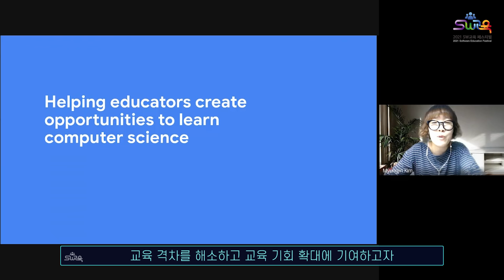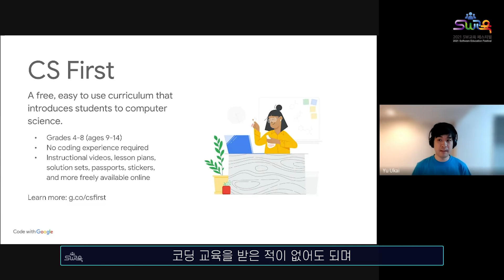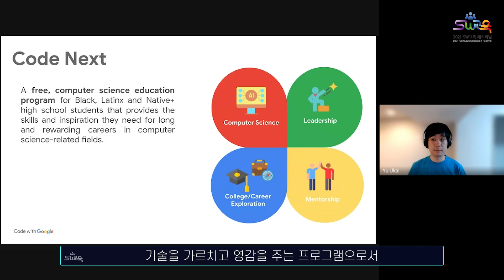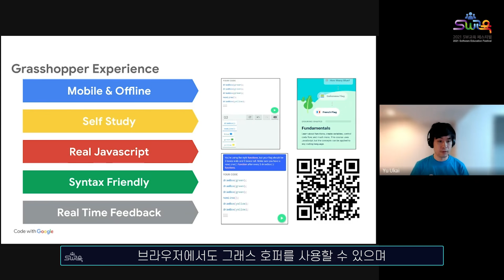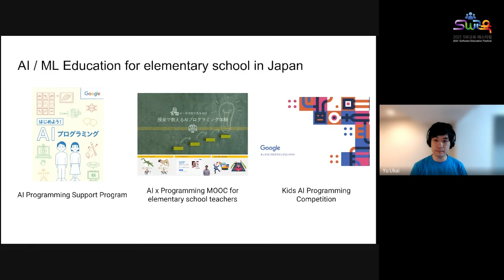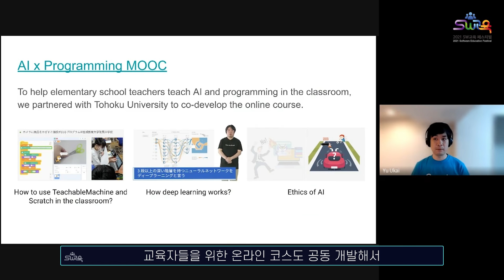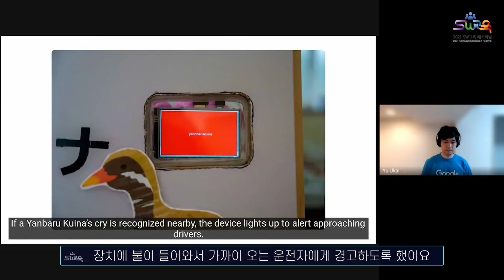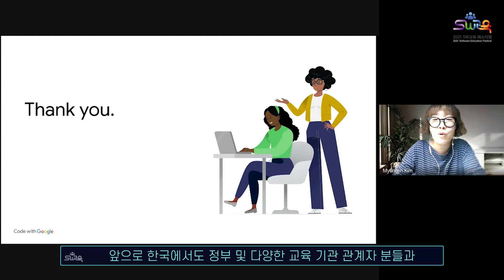모두가 평등하게 교육받을 수 있는 세상🌍 그 시작을 AI가 함께합니다🤖 미래플러스➕ 구글 김명진·Yu Ukai K12 CS 교육프로그램 매니저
교육에는 차별이 없어야한다.
그리고 그 시작은 구글의 AI 교육프로그램에서 시작된다.

이를 얘기하는
구글 K12 CS 교육프로그램 매니저
김명진·Yu Ukai 연사 강연, 지금 시작합니다 📣

📌 2021 SW교육 페스티벌 2021 SW교육 페스티벌에서 3주간
다양하고 재밌는 콘텐츠를 체험할 수 있습니다.
학생, 학부모, 교사, 성인 등 SW와 AI에 관심 있는 누구나 참여 가능하니 아래 행사 홈페이지를 접속하여 많은 참여 부탁드립니다.

※본 영상은 방역수칙을 준수하여 촬영하였음을 알려드립니다.